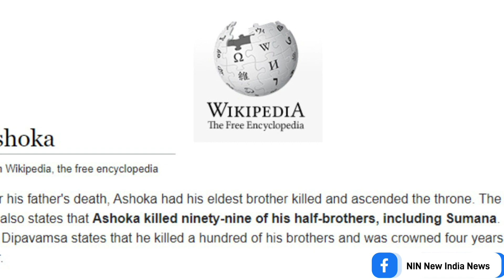सही इतिहास नहीं जाना तो फैल जाएगा खून का मंज़र | NIN New India News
सिंहासन के लिए सारी हदें कर दी पार | NIN New India News

औरंगजेब को अपने भाई दारा शिकोह से जंग और उसके कत्ल करने पर बहुत ज्यादा कोसा जाता है।
दारा शिकोह की हमदर्दी बटोरते हुए कई सारे लोग कहते हैं कि औरंगज़ेब बहुत खूनी था।
पर भारत के इतिहास, बल्कि दुनिया के इतिहास में सभी बादशाहो की यही कहानी रही है।